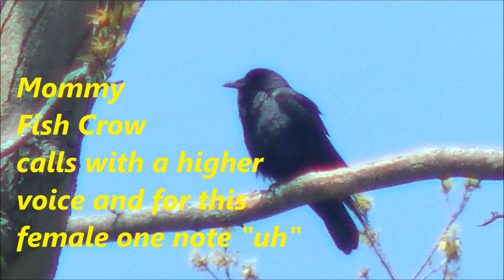Fish Crow successfully nesting part 1 Chicks, in Mississauga 2018; Lucio Fazio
On July 2018, I was able to collect evidence for the FIRST successful nest of FISH CROWS in Ontario & in Canada. This important ornithological occurrence happened at the Adamson Estate, in South Mississauga. This video is one of 3 videos that I will upload on this YouTube channel: in this video the 2 Chicks are featured and parental feeding is shown.
  I was helped in this effort by Gordon Watts, who took many pictures and some are in this video- thank you Gord!